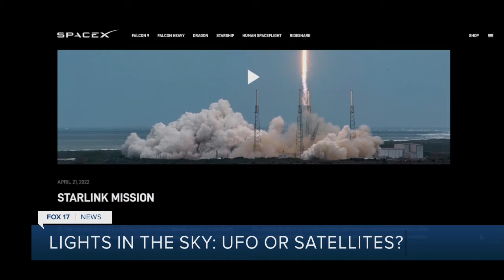Lights in the sky: UFO or Satellites?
West Michiganders confusing string of satellites for UFO's, astronomy experts say